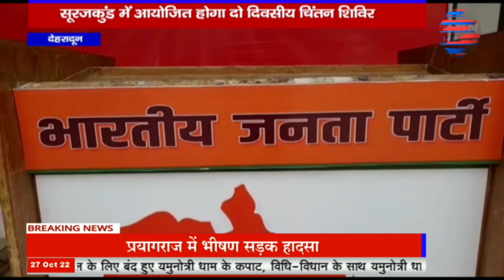देहरादून - चिंतन शिविर में भाग लेने नई दिल्ली पंहुचे CM धामी, सूरजकुंड में आयोजित होगा दो दिवसीय चिं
mknews,mkn news,mpcgnews,upnews,uknews,देहरादून,चिंतन शिविर में भाग लेने नई दिल्ली पंहुचे CM धामी,सूरजकुंड में आयोजित होगा दो दिवसीय चिं,चिंतन शिविर,नई दिल्ली पंहुचे CM धामी,सूरजकुंड में आयोजित,दो दिवसीय चिं,सूरजकुंड,CM धामी